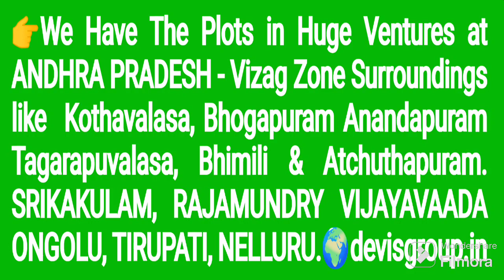per sft Rs.4500/- Hanover December2024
Ameenpur
𝙎ft :  1250
𝙏𝙔𝙋𝙀 : Residential
𝙁𝙇𝙊𝙊𝙍 :  Five FLOOR
𝙁𝘼𝘾𝙄𝙉𝙂 :  EAST / WEST
𝙍𝙊𝘼𝘿 𝙁𝙏  :  EAST 30'ft / North 30'ft
𝙁𝘼𝘾𝙄𝙇𝙄𝙏𝙔 :  Car parking, Lift & Generator
𝙋𝙍𝙄𝘾𝙀 : 4500/- PER Sft ( NEGOTIABLE)
AMENITIES : 300000/-
𝙇𝙊𝘼𝙉 𝘼𝙋𝙋𝙍𝙊𝙑𝘼𝙇 :  YES
HANDOVER  : 31 December 2024

Advisor to Find the Right Properties
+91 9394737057